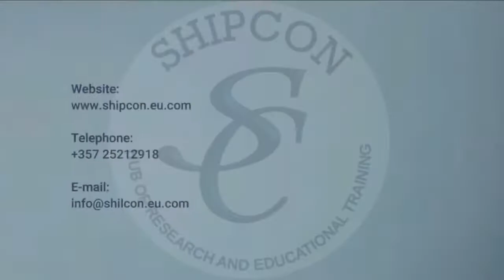ERASMUS+ IN SPORTS - STUDENTS FROM MALLORCA , SPAIN IN SUNNY CYPRUS, APRIL 2021!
BE PART OF ERASMUS+ ADVENTURE WITH SHIPCON